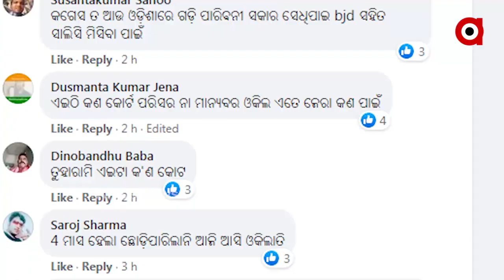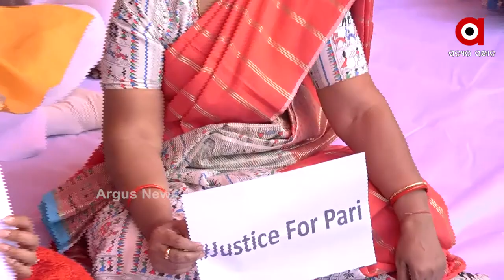ପ୍ରକାଶ ମିଶ୍ରଙ୍କ ବୟାନ ପରେ ନିରଞ୍ଜନ ମାଗିଲେ ସ୍ପଷ୍ଟୀକରଣ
କଂଗ୍ରେସର ଏସ୍‌ଆଇଟି ଷ୍ଟାଣ୍ଡକୁ ନେଇ ବଢିଲା ବିବାଦ । ପରୀ ତଦନ୍ତ ନେଇ ଏସ୍ଆଇଟି ପାଖରେ କ୍ଷମତା ନାହିଁ ବୋଲି କହିଲେ ବରିଷ୍ଠ କଂଗ୍ରେସ ନେତା ନରସିଂହ ମିଶ୍ର । ଡ୍ୟାମେଜ୍ କଣ୍ଟ୍ରୋଲ୍ ପାଇଁ ବାହାରିଛନ୍ତି ପିସିସି ସଭାପତି...